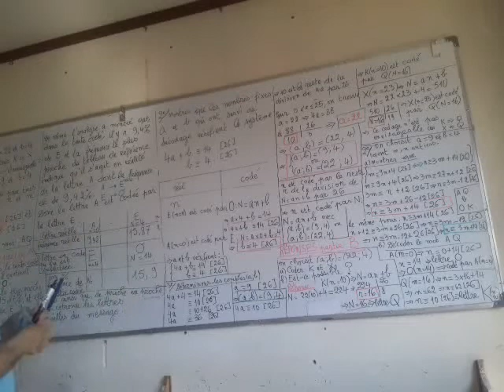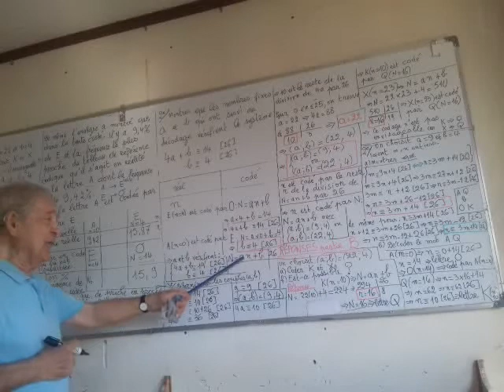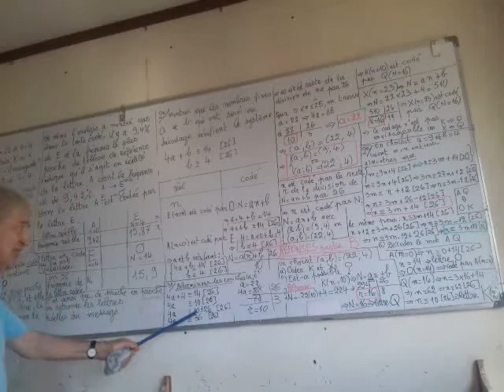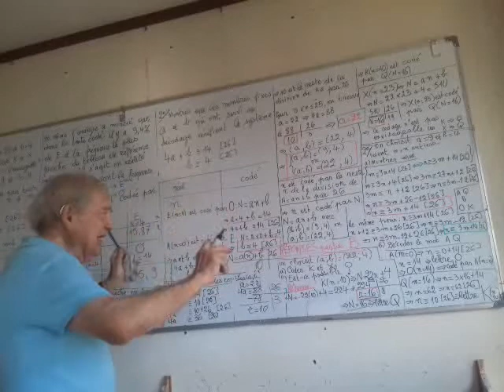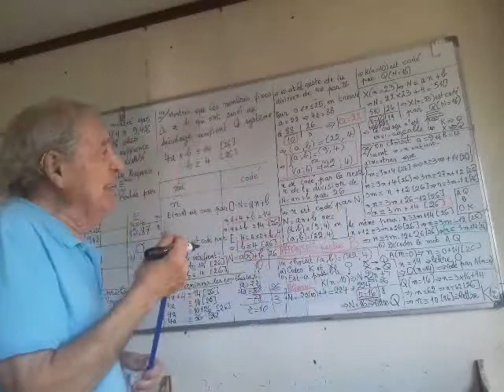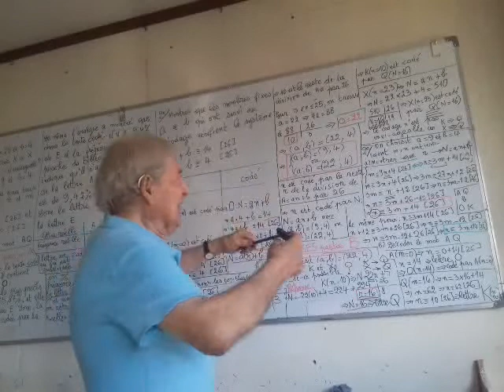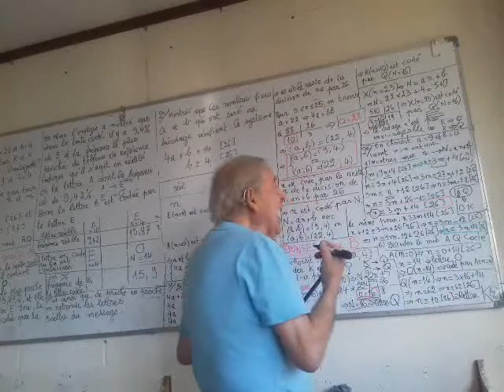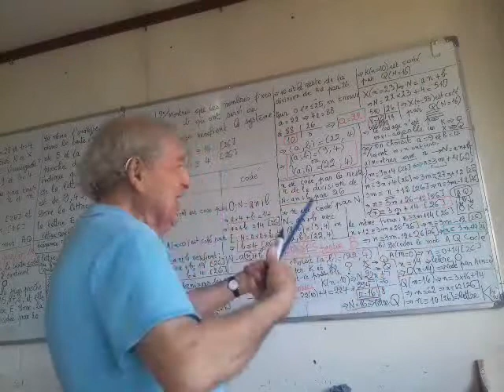Exercice du Bacc France 2017 term S Video 10 3